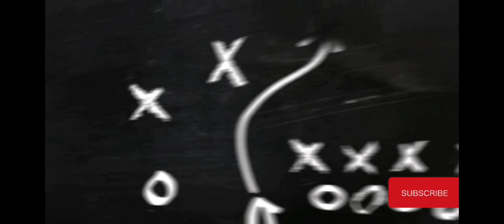JAMAICA WILD LIFE PLAYING FOOTBALL SOCCER YOU NAME IT (PART1)|JAMAICA STREET SPORTS🇯🇲 Vlog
My views please remember to subscribers and like My videos share it with your Friends co-workers,Neighbors on everyone you know comment on My video subscribe to my YouTube channel Jamaica Street Sports play FOOTBALL, I thank you call it SOCCER it's a amazing Game you will get to see another side of Me loving,caring and full of compassion for a Next person